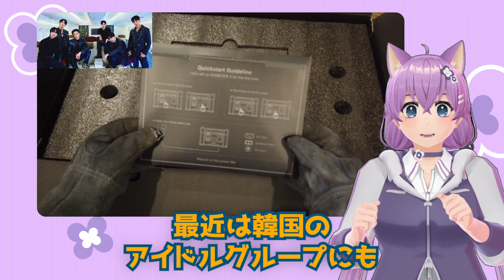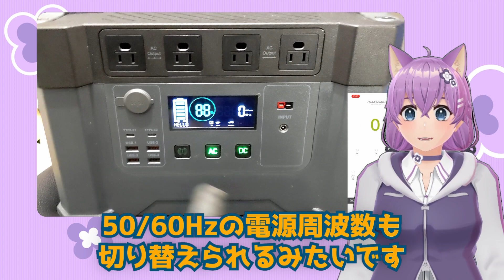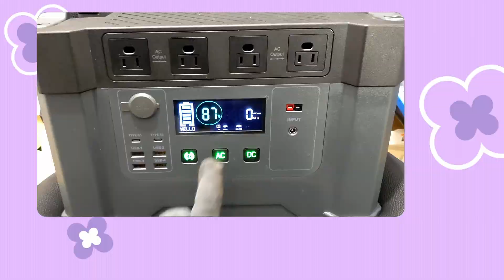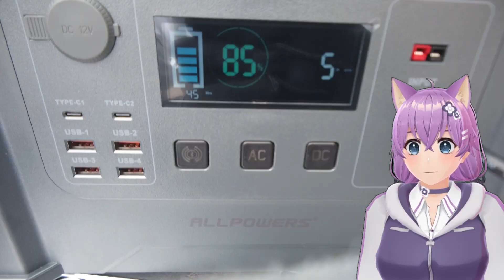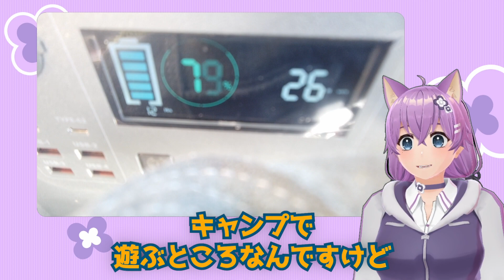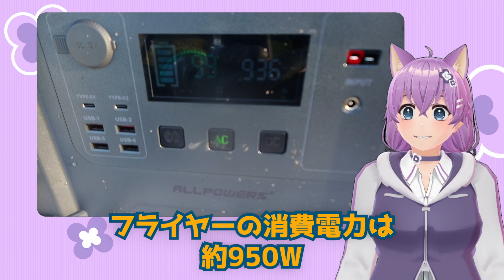超ハイテク装備でサバイバル天ぷらを作ってみる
はつりちゃんがクラウドファウンディングで投資した超大容量ポータブルバッテリー、Monster Xが家に届きました。エコな電気でハイテクサバイバルをするべく車にソーラーパネルを取り付け、発電した電力で野草を天ぷらにして食べる回